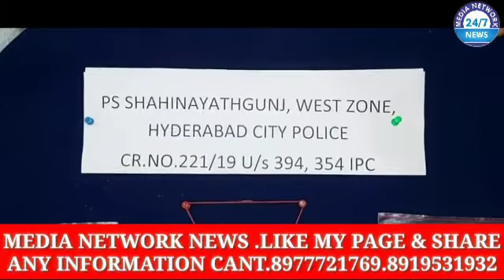Arrest Of Robbery Case Accused Islavath Dasharath S/O Late. E. Sevya, Age 45 YEARS, OCC: Mason, Cas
Arrest Of Robbery Case Accused Islavath Dasharath S/O Late. E. Sevya, Age
45 YEARS, OCC: Mason, Caste: ST ( LAMBADA ) R/O Near Ellam House,
Arundathi Bridge, Uppuguda, Hyderabad N/O Tellapalugu Thanda, Kuppa
Gandla (V), Veldanda (M), Nagar Kurnool Dist, in Cr. No: 221/2019, U/s
354, 394 IPC of P.S. Shahinayathgunj, Hyderabad.
This is a case of woman missing. After tracing out the missing woman, recorded her
detailed statement. Basing on the missing woman statement, this case was altered to
Robbery, which was occurred on 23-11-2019 at evening hours wherein one person by
name Islavath Dashrath who is Mason, on the pretext of labour work took the Victim:
Smt. N. Indiramma, age 38 yrs to Pahadishareff limits and taken her to a isolated place
with an intention to commit robbery of her Silver Legs Kada (Kalla Kadiyalu), one Cell
phone, one pair Gold Pusthalu and Gundlu. When victim opposed and resist accused.
Accused with the help of stone and hammer which was available with him had beaten on
victim head and face, due to which she received bleeding injuries on her Face and Head.
Then after accused left her to die at SOC and accused left the SOC with the stolen articles.
During the course of investigation Additional inspector K.Maruthi Prasad along with
his crime team and PC 9971 Sri. Junaid searched nearly 88 CCTV camera footages and
obtained the accused photo and developed the photo. Then after Sri. K.Maruthi Prasad
examined the many mason labour’s of begum bazaar labour adda and by showing the
collected CCTV footage and obtained the clue from them and identified accused name as
Islavath Dasharath.
 On 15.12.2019 received tip of information that accused was present at Begum
Bazaar Labour Adda. Immediately Sri. K. Maruthi Prasad, Addl Inspector of Police PS..!!